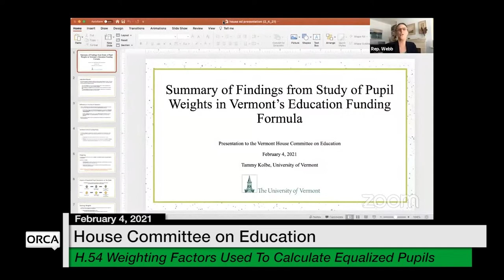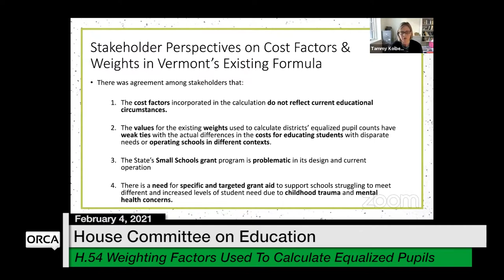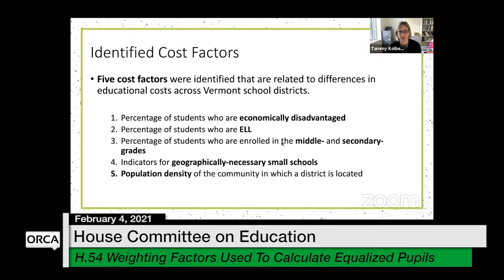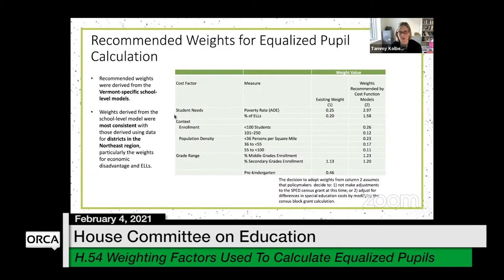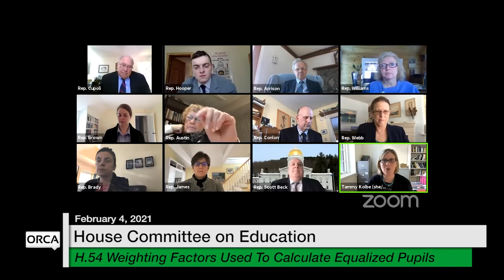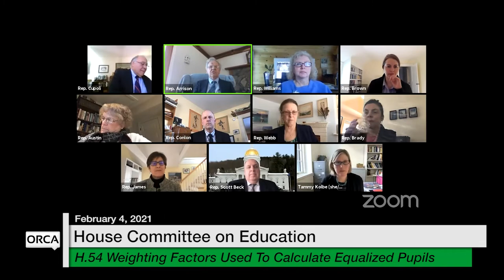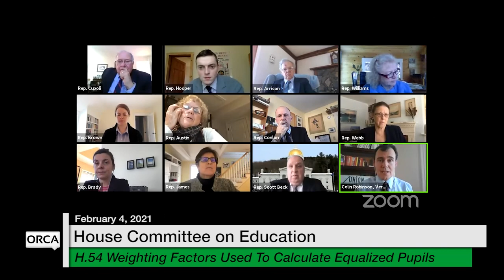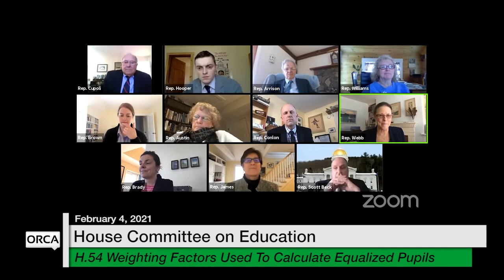Vermont State House - H.54 Weighting Factors Used to Calculate Equalized Pupils 2/4/2021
Vermont State House - H.54 Adjusting the Existing Weighting Factors, And Adding New Weighting Factors, Used to Calculate Equalized Pupils 2/4/2021